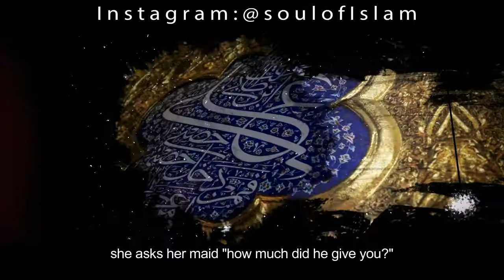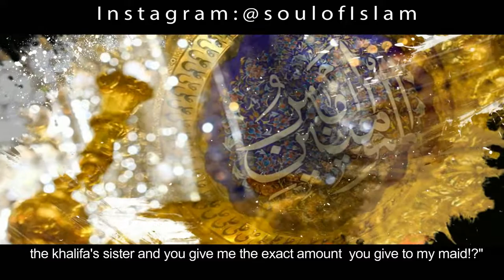The Justice of Ali Ibn Abi Talib (a)